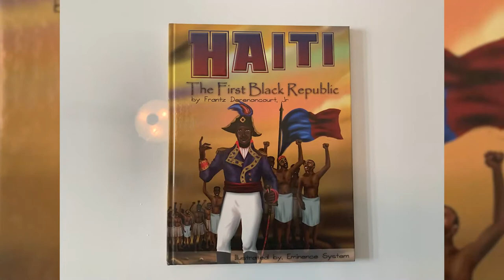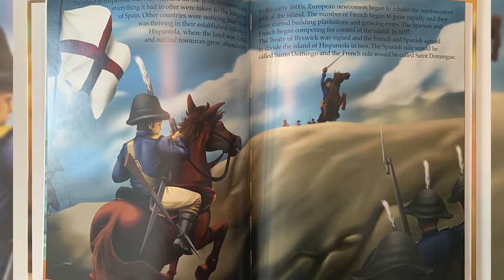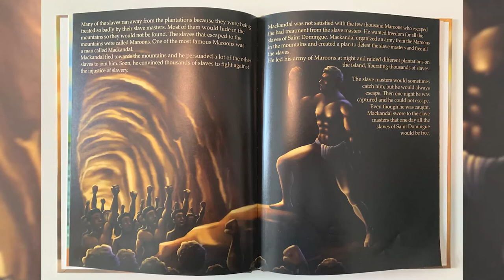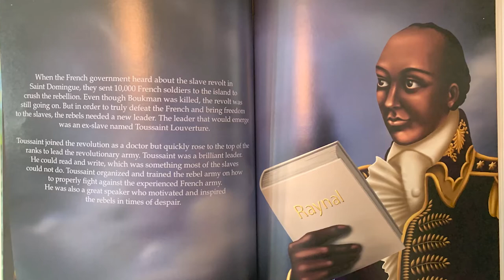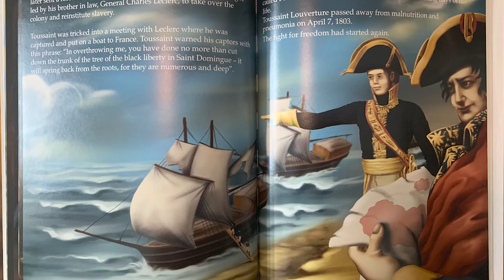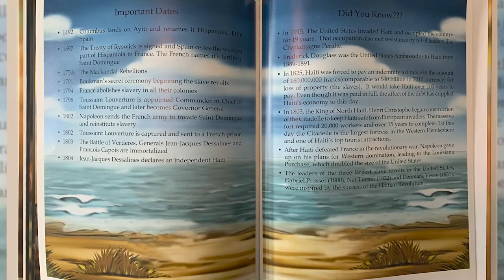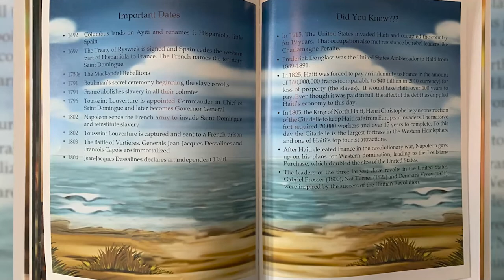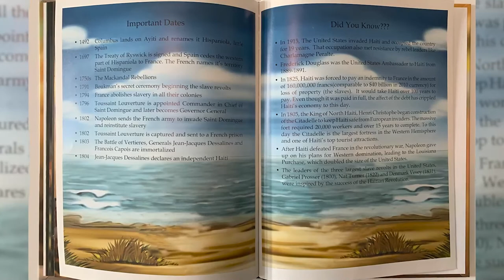STORYTIME | HAITI: The First Black Republic | Read Aloud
Hey Kulture Kids!

We're back with a new story, Haiti: The First Black Republic tells the story of how a group of enslaved Africans came together to fight for their freedom and created the first independent Black nation in the Americas. A lesson that is often left out of the history books, The Haitian Revolution caused shock waves throughout the world and set the wheels in motion to end the Trans-Atlantic slave trade forever. This illustrated picture book published by Haitian-American author Frantz Derenoncourt, Jr. engages young readers in a way that they could fully appreciate the accomplishments of their ancestors.

Author:by Frantz Derenoncourt Jr
Illustrator: Eminence System

Kulture Kids is a Kids YouTube Channel all about kids' books, arts, and crafts based on the black experience and culture. We read aloud with love, funny voices & diverse characters...to entertain, educate & inspire a love of reading and the arts!